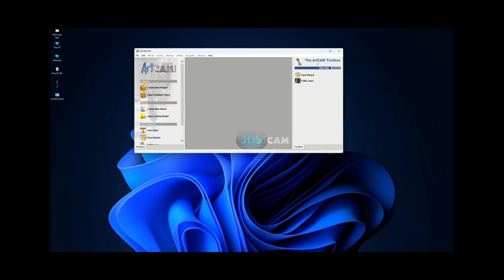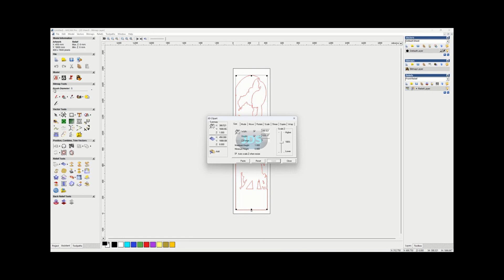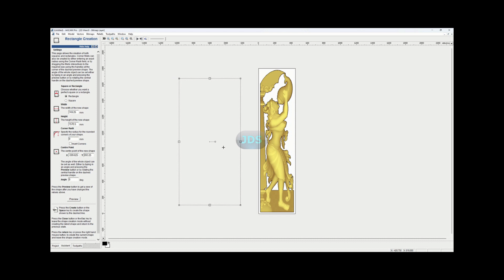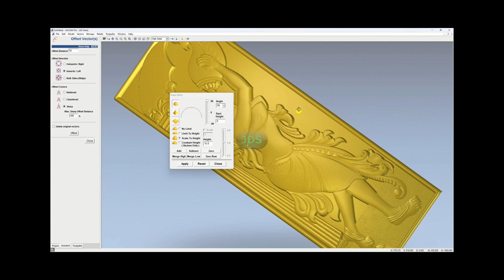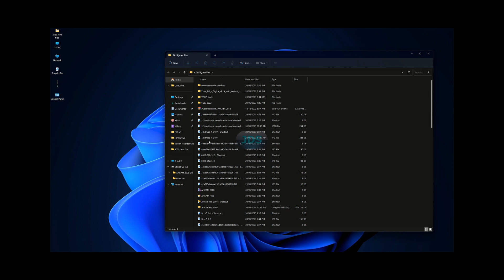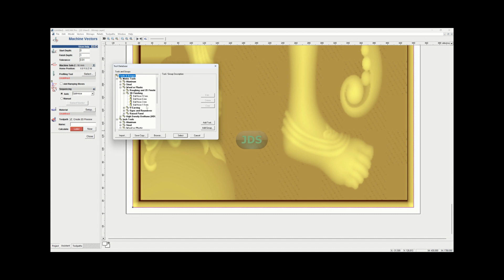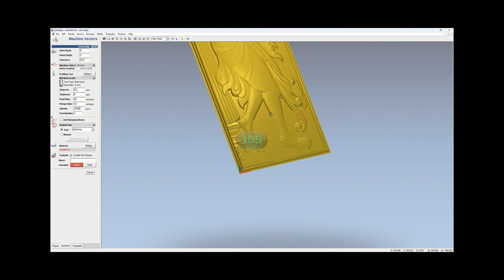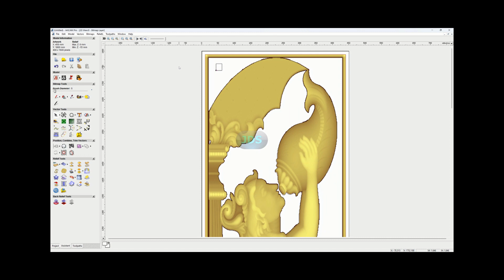ARTCAM CNC TUTORIAL PART 2